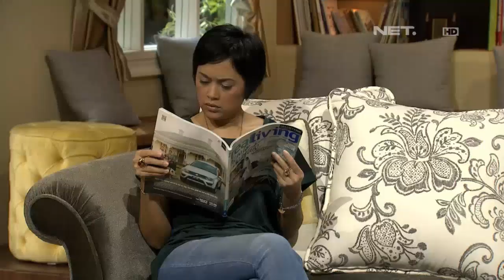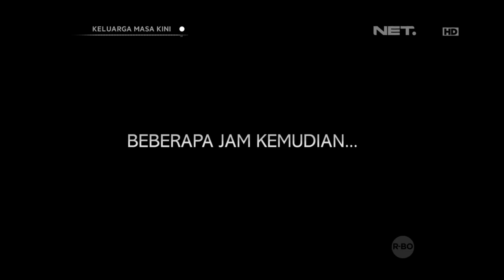Keluarga Masa Kini-Indra Ke 6,5 Part 2